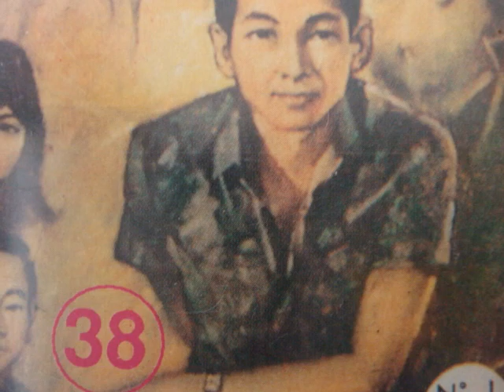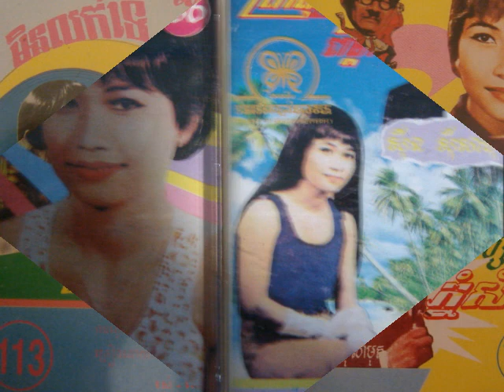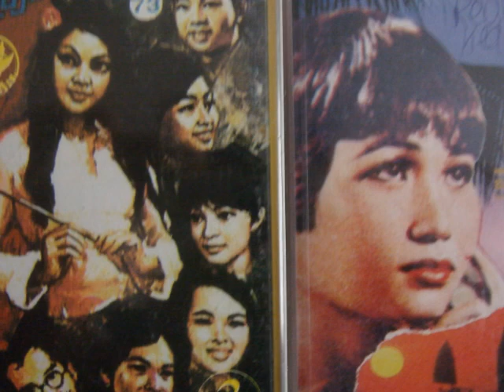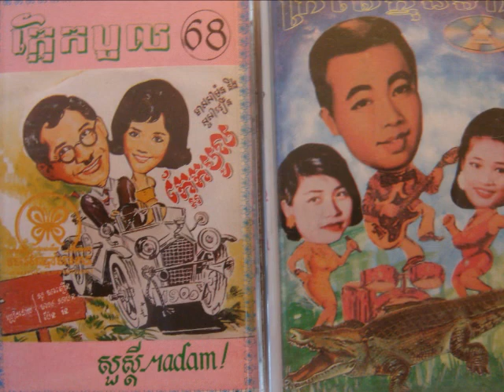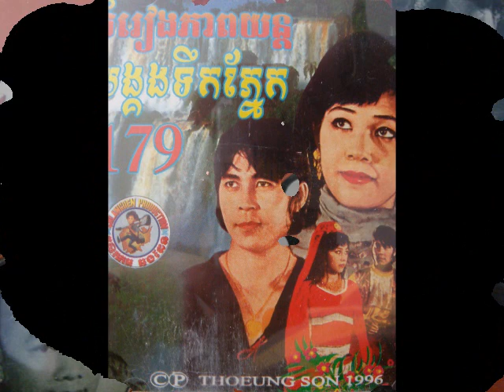Sinn Sisamouth - Wat Chompouh Khaik